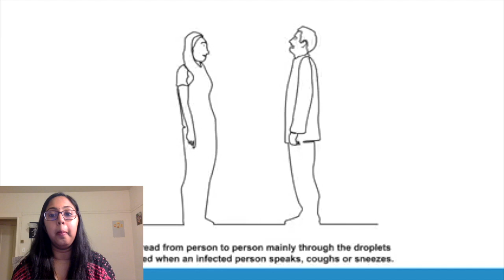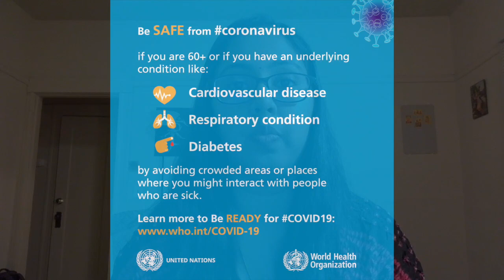Why do we need to stay home during the new coronavirus pandemic? (Telugu)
This video explains why you should stay home during the coronavirus pandemic.

Translated Script:

Hi! My name is Dr. Vidya Chamundeswari, and I am a member of the Lotus STEMM group, a networking and
leadership platform run by a team of scientists, healthcare professionals, engineers and
 educators.
The new coronavirus is one everyone’s mind and there is a lot of media coverage about it. First,
for you to know, coronavirus is the name of the type of virus and Covid-19 is the disease caused
by the infection.

We are seeing many people are gathering at temples, going to melas, group chanting, and
celebrating religious functions with friends and families. Please remember Covid-19 spreads
 from humans to humans through droplets from the mouth while talking, coughing or sneezing.
The other person may not show any symptoms and may not know that they are infected.
 Avoid going to gatherings, including having get togethers with your friends. The best thing to
do is to maintain distance (~1-2 meter) and not infect people who are either immunocompromised,
 have underlying conditions, or are elders.

When we go to one another’s houses, it is difficult to
 maintain the distance needed. The danger is not to you, but the elderly who may be in that
household.
Continue your religious activities in your home surrounded by your family! You can use
 YouTube videos to help create the atmosphere for yourself at home.

Links to the updated information is available on the WHO and CDC websites provided in the
description box below.